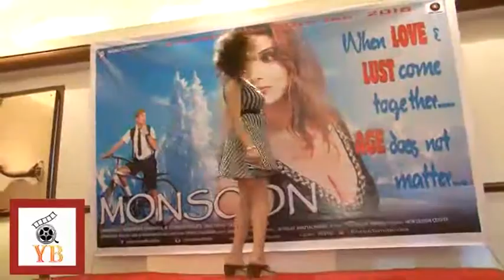Check out Stunning Babe Srishty Kumar's Hot & Juicy Legs While Dancing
Check out Stunning Babe Divya Kumar's Hot & Juicy Legs While Dancing ||